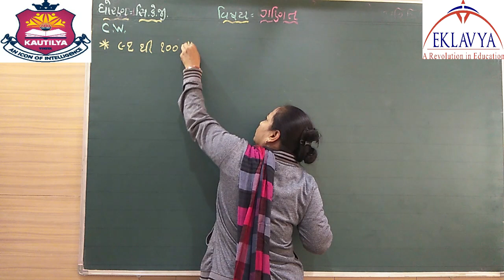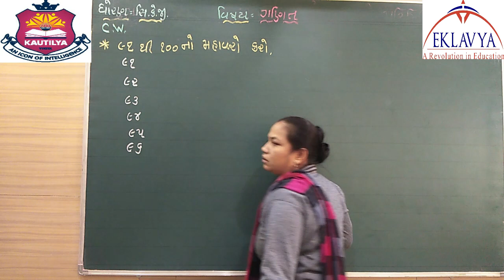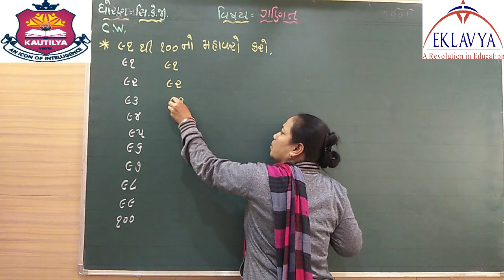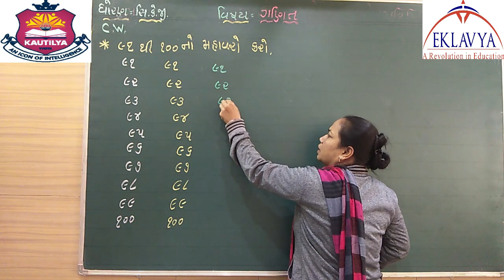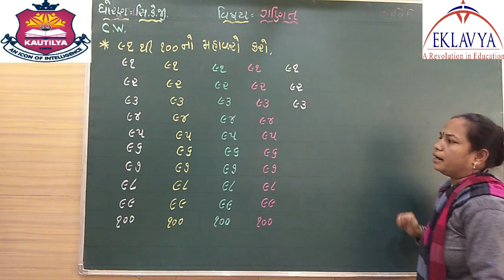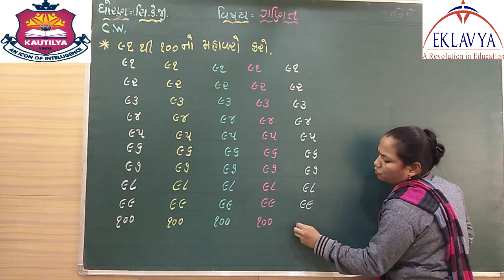ભાગ ૧૨ / ધોરણ સિ. કે. જી. / ગણિત / EKLAVYA VASTRAL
EKLAVYA EDUCATION
વિષય – ગણિત
ભાગ - ૧૨